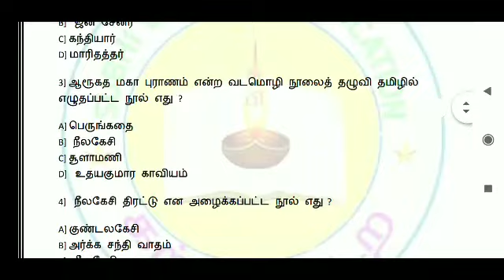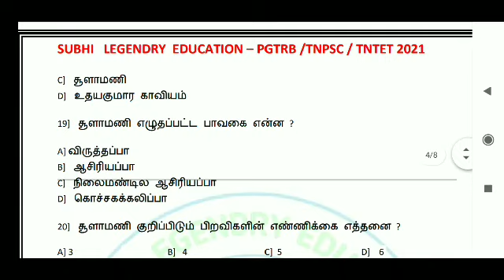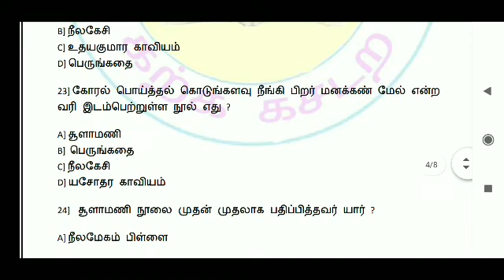TNPSC /GROUP2,4 /PGTRB 2021 தமிழ் மாதிரித் தேர்வு ஐஞ்சிறு காப்பியங்கள் பகுதி - 2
விினாவின் PDF

நன்றி